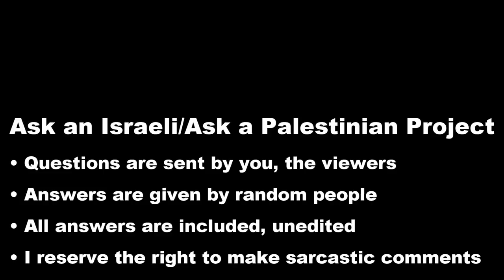Haredim: Shouldn't you study math, English and science in school?